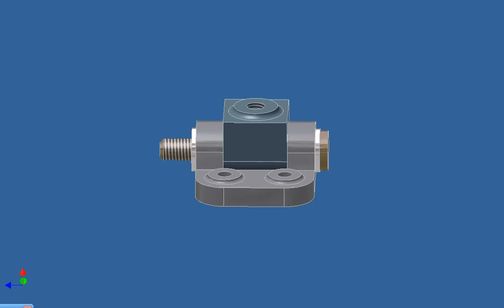Autodesk Inventor, bisagra, montaje, ciri